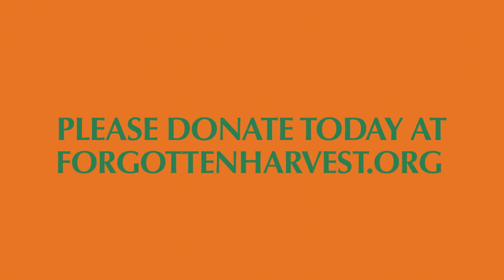Rescue Story: Erma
Erma, , a recovering breast cancer patient, discuses how healthy food from Forgotten Harvest helped get her through treatment.